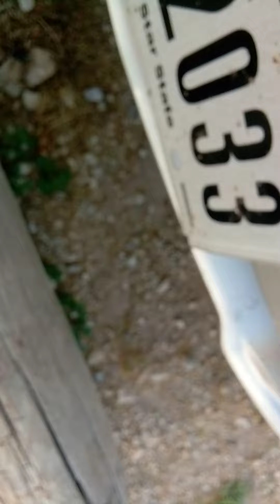riding drift cart